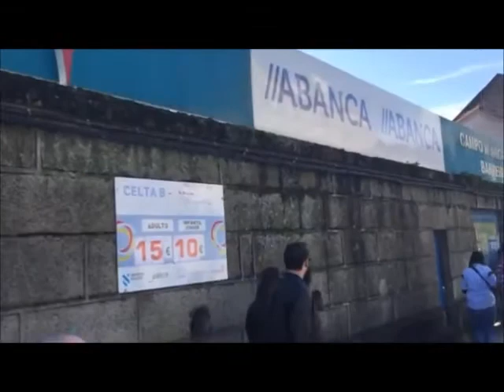Aledaños del Campo Municipal de Barreiro antes del Celta B-Real Oviedo